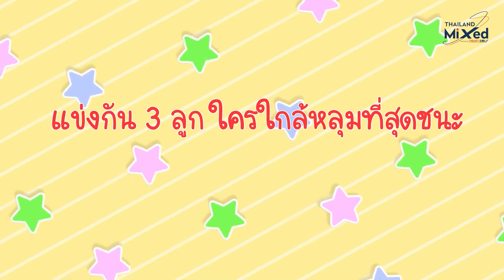Thailand Mixed Stableford Challenge | Teh vs Pat The Challenge | TrustGolf Tour | WPGATOUR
👉นี่กรีนหรือบ้าน 3 ชั้น?? คนแพ้ต้องวัด Slope โชว์ความชัน
ปล.คนคิดบทลงโทษโดนซะเอง 🤣
Thailand Mixed 2023 Stableford Challenge
Venue: St. Andrews 2000
16-19 May, 2023